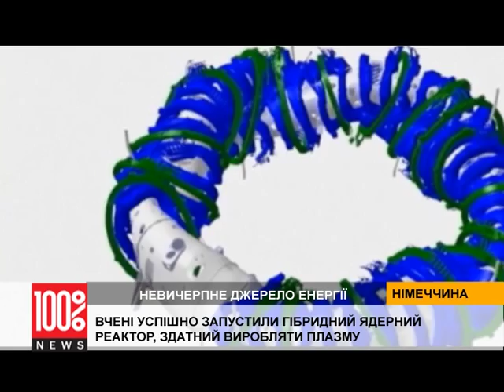Гібридний ядерний реактор. Вчені знайшли невичерпне джерело енергії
Науковці з Інституту Макса Планка у Грайфсвальді (Німеччина) завершили випробування гібридного ядерного реактора. Дослідники стверджують: машина здатна виробляти невичерпне джерело енергії. Головна перевага у тому, що гібрідний реактор не виробляє небезпечних відходів.

Термоядерні реактори працюють з використанням двох видів атомів водню: дейтерію і тритію. Вчені видаляють електрони з атомів, утворюють особливу субстанцію – іонну плазму, яка виділяє величезну кількість енергії. Такий реактор має тривалий термін дії - приблизно сто років.